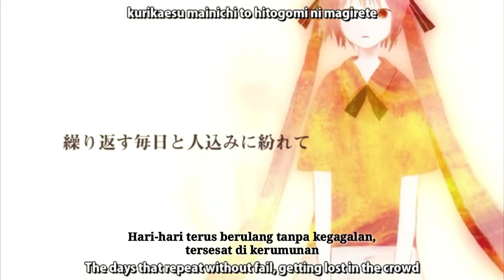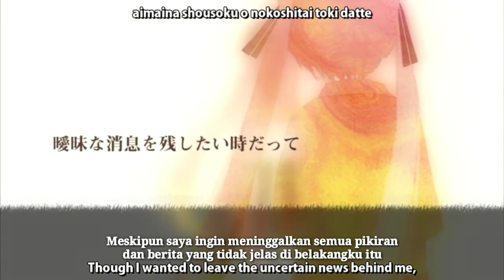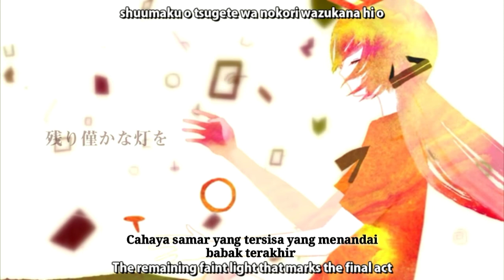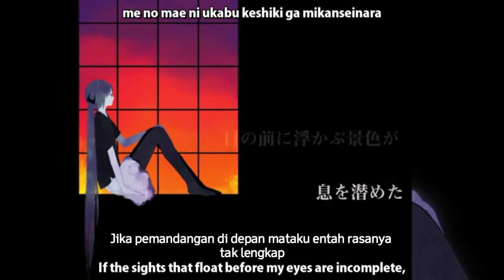サンセット (Sunset)~JimmyThumbP feat Hatsune miku [Sub Indonesia]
Ehem ehem gimana yak lagunya adem, liriknya juga adem. Hmmmmm :"v.

Menceritakan seorang diri yang berharap semuanya berakhir dengan baik :".

Maafin mimin kalau ada yang salah saat menerjemahkan lagu ke bahasa Indonesia yak^^.

Judul : サンセット (Sunset)
By : Hatsune Miku
Subtittle By : Luthfiah K

🎼 Produser 🎼
Music&Lyrics : JimmyThumbP
Ilustrasi : 白熱灯

‼Ingat! Saya hanya menerjemahkan ke bahasa Indonesia bukan untuk diperjual belikan‼️
‼️ Remember! I only translate to Indonesian not to be traded‼